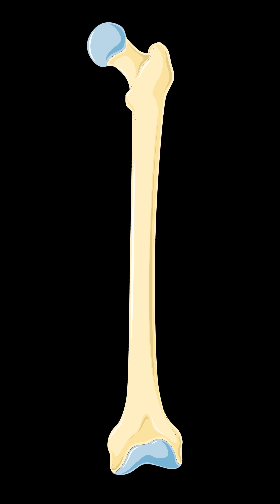Biggest Meat Eating Dinosaur?🦖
What is the biggest meat eating dinosaur?

There are three possible candidates.

Narrated by Elder Cam Lott.

The Ogden Dinosaur Park is a museum and park all about dinosaurs!!!

A New Megaraptoran Dinosaur (Dinosauria, Theropoda, Megaraptoridae) from the Late Cretaceous of Patagonia.
PLOS ONE, 11(7), e0157973.
(OA)
"I was wrong about Giganotosaurus (not clickbait!)"
by Dan Folkes
(2022)